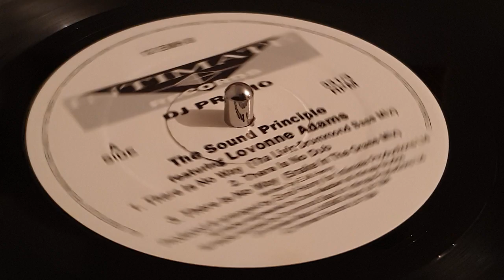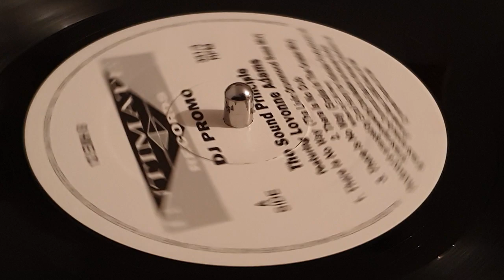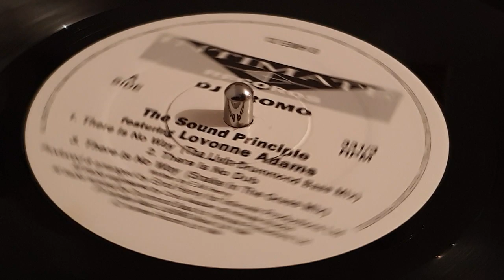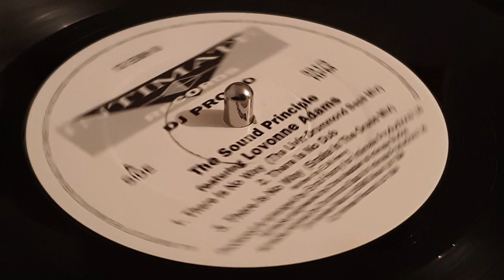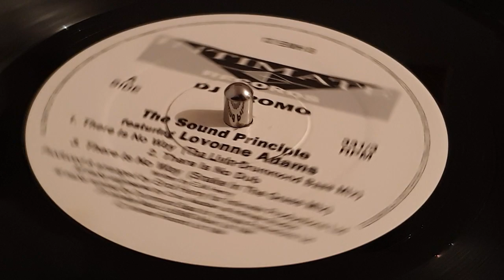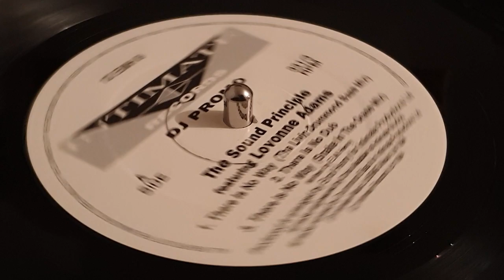The Sound Principle feat Lovonne Adams - There Is No Way (Tha Livin Drummond Bass Mix)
(1993) Intimate Records